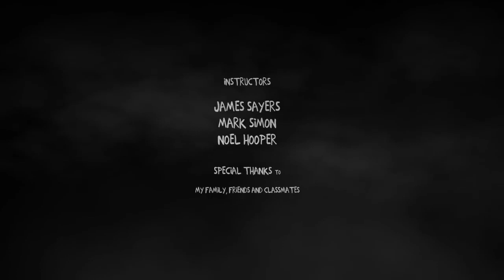"Dead Friends" Short Film - Sound Redesign - Eric Long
This is a sound redesign completed by Eric Long to be used with the sole purpose of his Sound Design Portfolio.

The original short film was created by Changsik Lee for Sheridan College Animation in Oakville, Canada. More information on the original film/filmmaker can be found here:

Henry Mancini - "Pink Panther Theme Song"

The Grateful Dead - "Ripple"